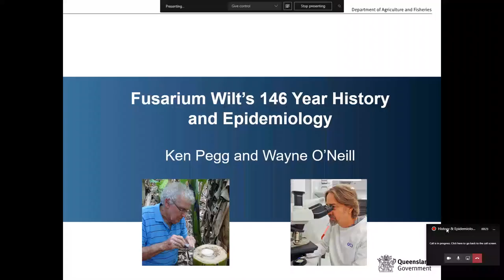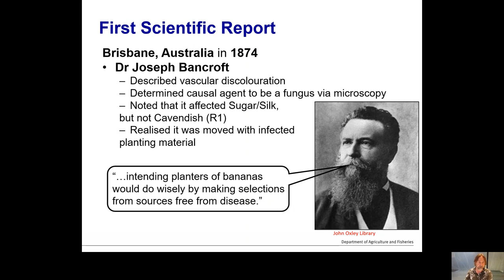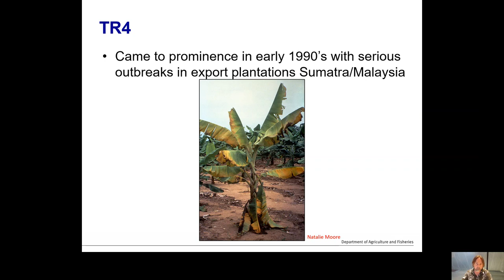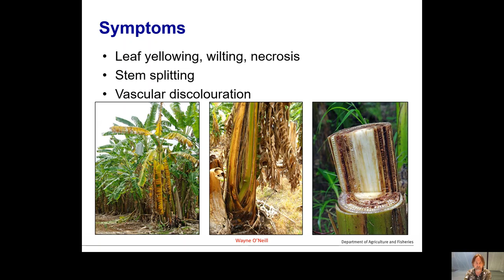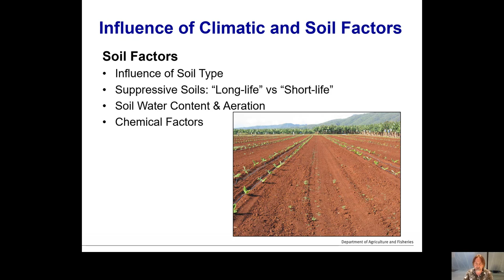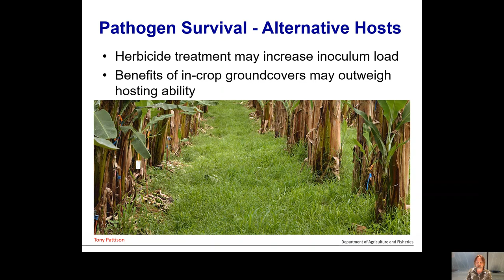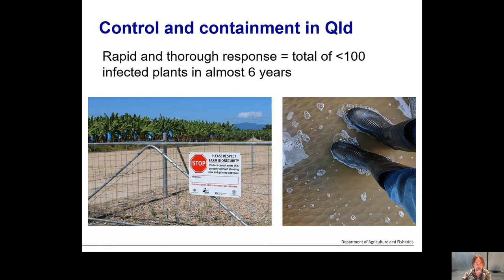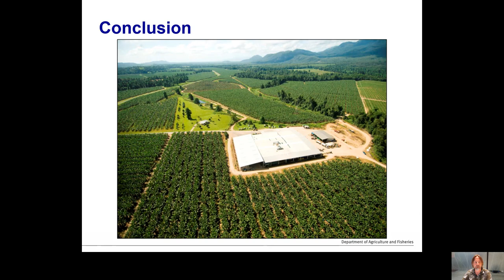History and epidemiology of Fusarium wilt of banana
Presentation by Wayne O'Neill  and Kenneth Pegg of Australia's Department of Agriculture and Fisheries on the history and epidemiology of Fusarium wilt of banana, better known as Panama disease. The presentation was prepared for the masterclass on Fusarium wilt of banana held in November 2020. The masterclass was organized by the Alliance of Bioversity-CIAT and IITA in the framework of ProMusa and funded by the CGIAR Research Program on Roots, Tubers and Bananas.